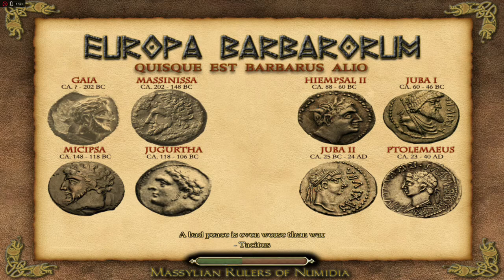Europa Barbarorum Rome Total War Campaign Let´s Play Roman Empire #101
H/H Difficulty
Max Graphic Settings
1.2 with Fixes